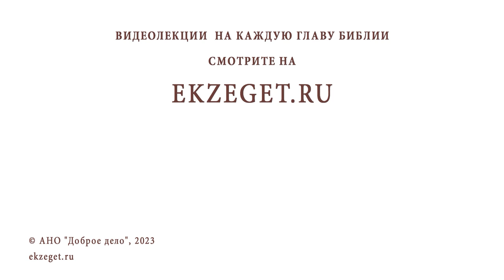КАК ПРАВИЛЬНО ОТНОСИТЬСЯ К ИКОНАМ ? Протоиерей Александр Никольский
Команда Экзегет.

В сегодняшнем видео на библейском портале Экзегет вместе с протоиереем Александром Никольским отвечаем на вопрос: "Как правильно относиться к иконам?"

🔸  Молитва перед иконой
🔸  Чудотворные иконы
🔸  Источник благодати Божией